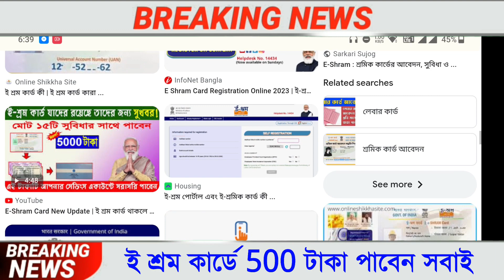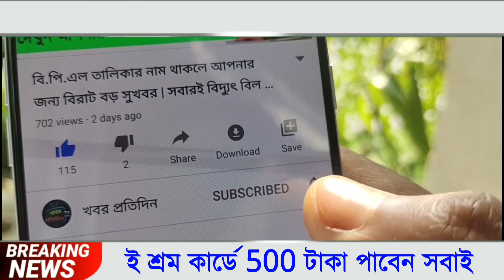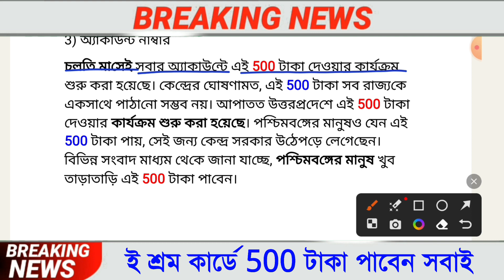ই শ্রম কার্ড থাকলে সবাই পাবেন 500 টাকা, ই শ্রম কার্ড নিয়ে নতুন আপডেট, E Shram Card Benefits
ই শ্রম কার্ড থাকলে সবাই পাবেন 5000 টাকা ও 15 টি সুবিধা, ই শ্রম কার্ড নিয়ে নতুন আপডেট, E Shram Card

Topics :-
1. shramik card benefits.
2. শ্রমিক কার্ড এর সুবিধা।
3. ই শ্রম কার্ড এর সুবিধা।
4. e shram registration in west bengal.
5. e shram card benefits.
6. e shram card benefits bengali.
7. e shram card benefits details in bengali.
8. e shram card west bengal.
9. e-shram card all benefits.
10. ই শ্রম কার্ড সুবিধা।
11. ই শ্রম কার্ড সুবিধা বাংলায়।
12. ই শ্রম কার্ড আবেদন করুন পশ্চিম বাংলায়।
13. e shram portal gov in.
14. e shram portal.
15) ই শ্রম কার্ড রেনিস্ট্রেশন পোর্টাল
16) ই শ্রমিক কার্ড ওয়েস্ট বেঙ্গল